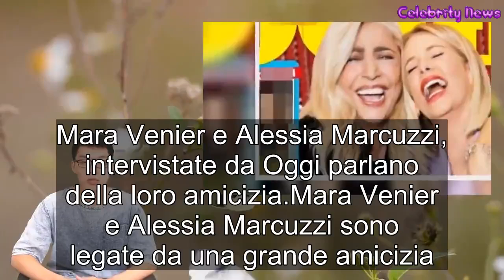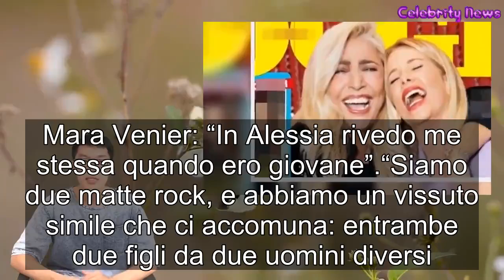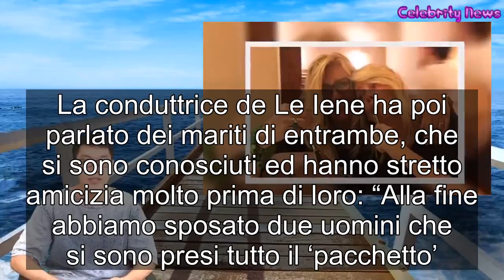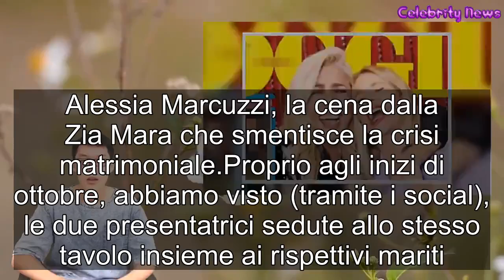Mara Venier, Alessia Marcuzzi e la loro amicizia perché sono così legate